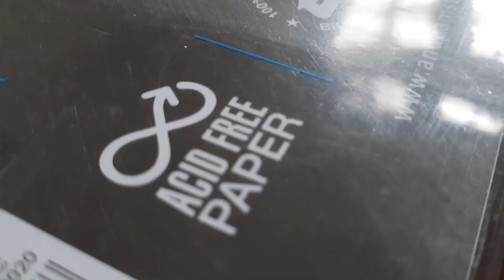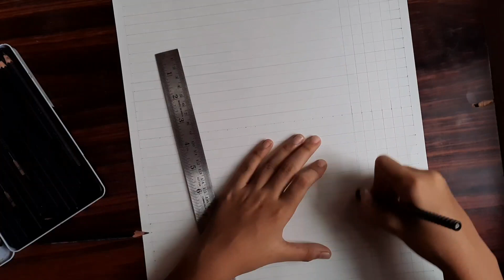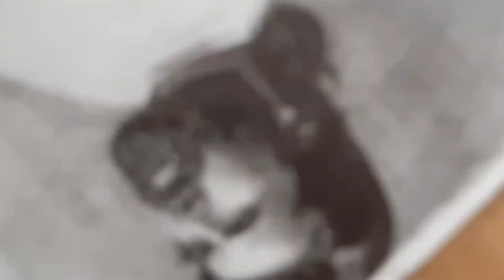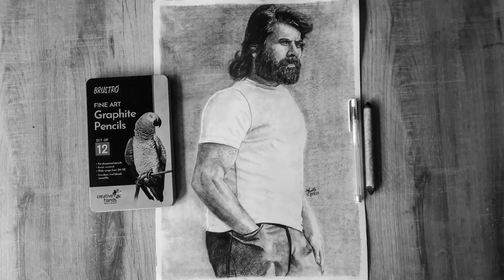MAMMOOKKA Birthday special drawing | Pencil drawing | Mammootty | episode#7 | Y4ART |Yadhunand Manoj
Hey guys! This is my my latest drawing of MAMMOOTTY on his latest look. I took 6-7 hours to complete this work.
My tools:
*Blending sticks
*Book: Oxford sketch book 11.5" X 16.5" 140 GSM
*Mobile holder: Xtore® Universal Mobile Phone Holder & Tablet Holder with         360° Rotation